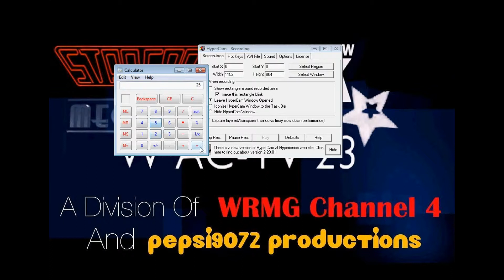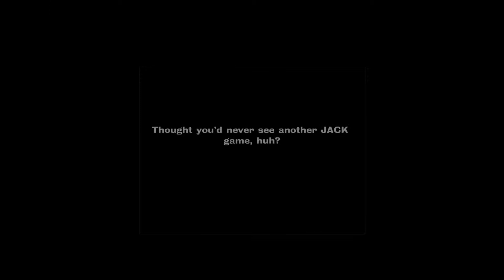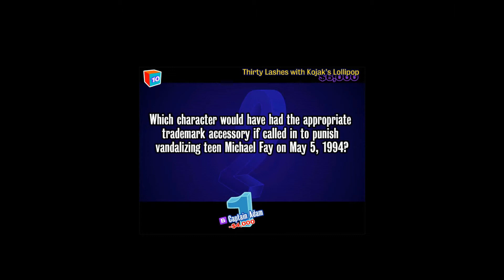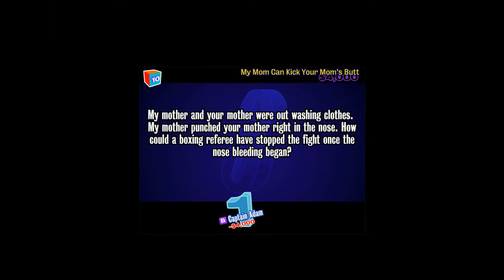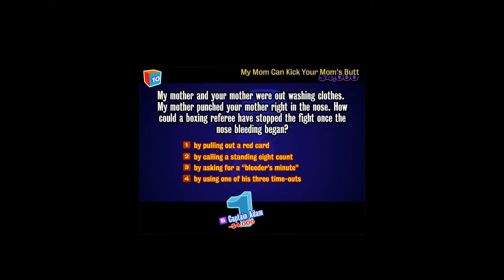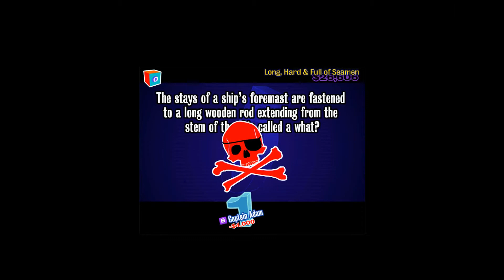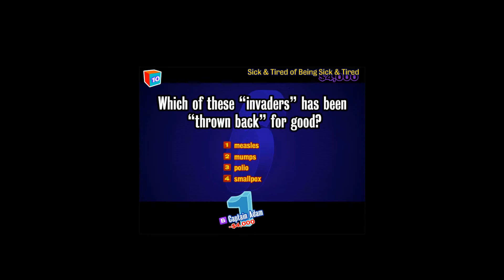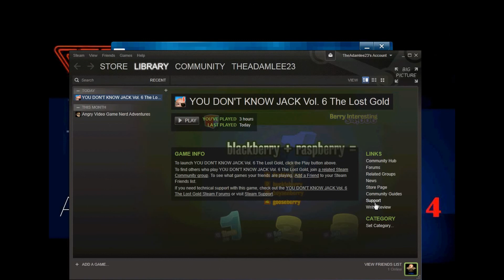You Don't Know Jack The Lost Gold Walkthrough Game 25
The 4th Impossible Question correct answer is bowsprit.